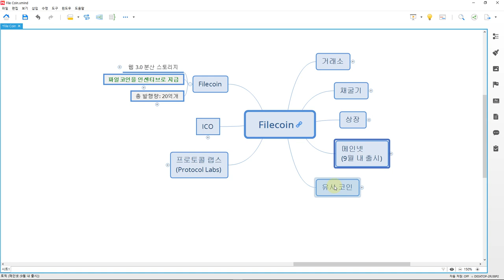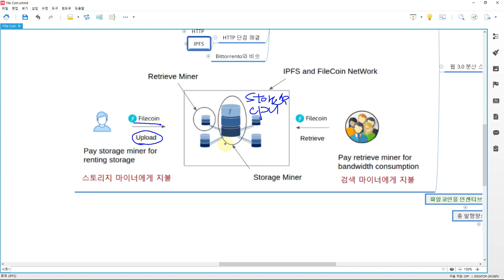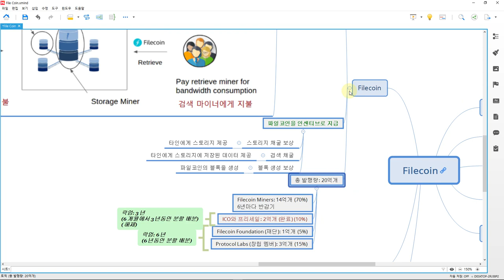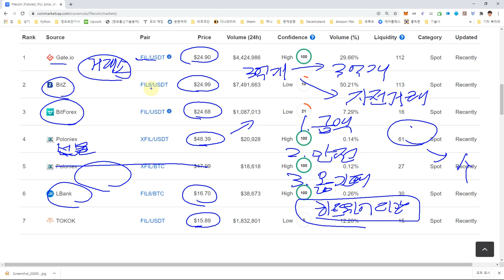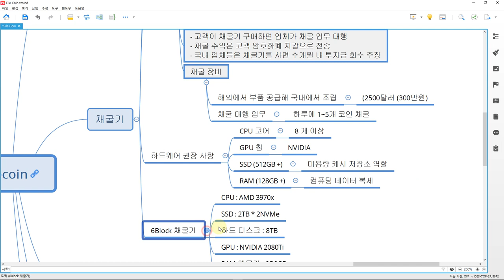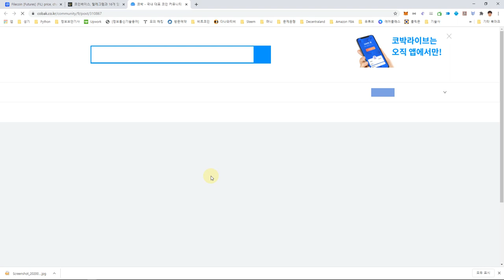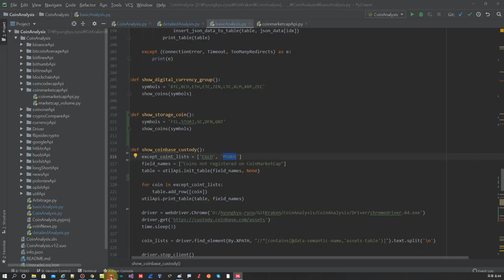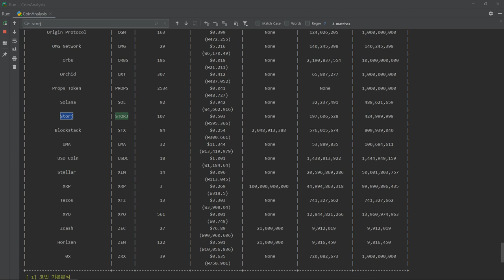파일코인 (Filecoin, File coin)